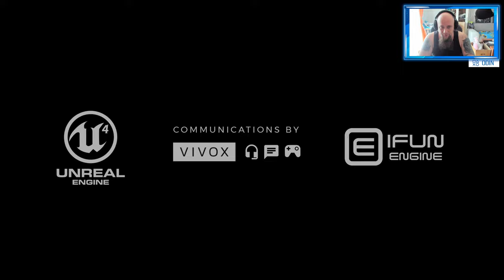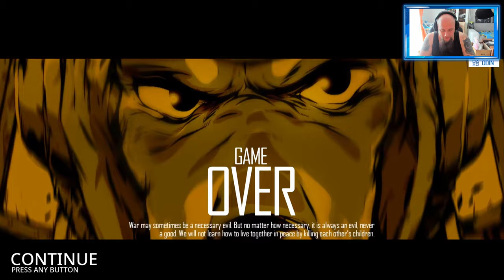Angezockt | Dogfighter WW2 [4K] [PS4 Pro]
Mit dem Code Odin gibt es 10% Rabat
Windows 10 Professional OEM Key € 11.05
👍🖖🤟Mein Equipment👍🖖🤟
Ihr habt Bock mit mir zu zocken oder zu texten? Kein Problem:
PSN: odin_ase
Steam: odin_ase